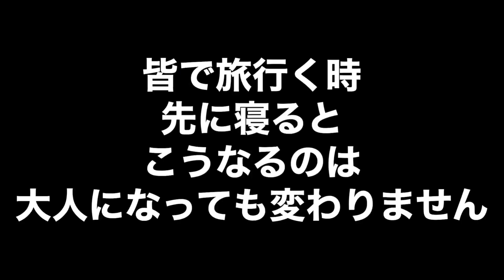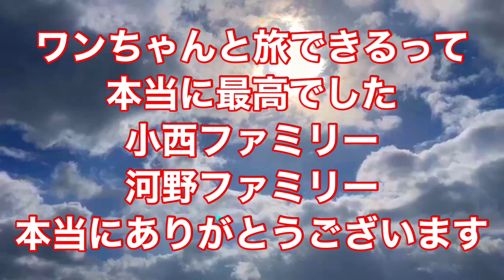【旅】大型犬と一緒の旅。今回は飼い主のファジャルドッグの飼い主2人がメインで登場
数あるチャンネルから、このチャンネルに遊びに来て頂き本当にありがとうございます！

お世話になった方達と共にワンちゃん計11匹と
大勢でプチ旅行した時の動画です。
いつもウチの3匹がメインですが
今回は飼い主のファジャルドッグの飼い主2人がメインです。
たまにファジャルドッグの飼い主2人メインも出てきますので

今回のMCはファジャルドッグ犬作とARABI

【コチラの動画もオススメ】